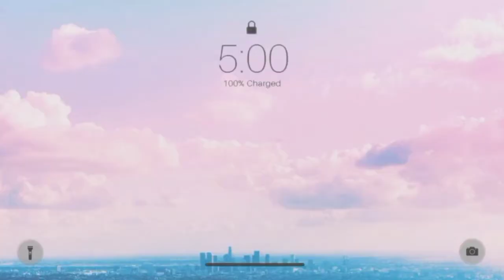My 100th Video || 100 Videos Later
Please do well to watch my playlist also.

Doris_iyare